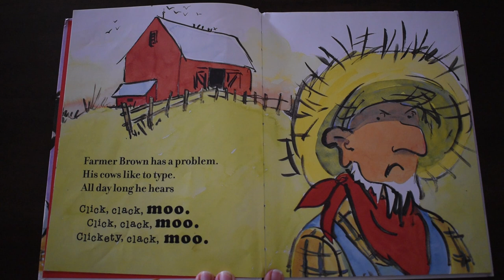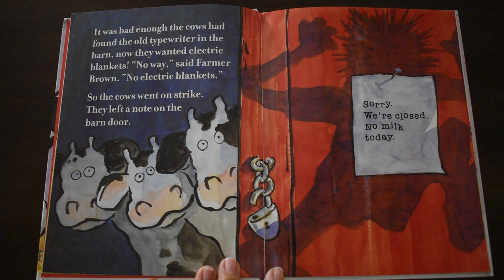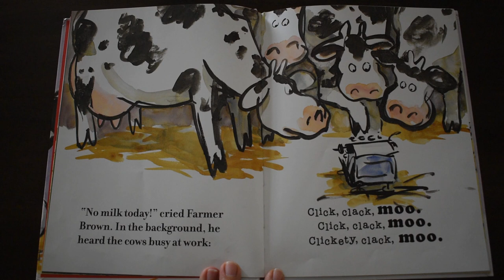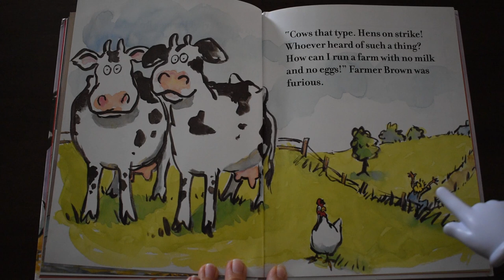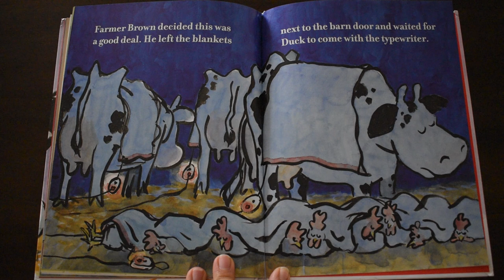What is a typewriter?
Click, Clack, Moo Cows That Type by Doreen Cronin
Comprar libro